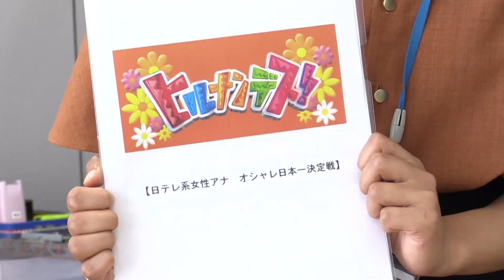【ヒルナンデスに木村和美アナ登場！】「日テレ系女性アナウンサーオシャレ日本一決定戦」6/16(木)放送！バトルのウラ側ちょこっとお見せします！①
日テレ系「ヒルナンデス!」の人気企画「日テレ系女性アナウンサーオシャレ日本一決定戦」に広島テレビ若手のホープ、木村和美アナの出演が決定!!
予選ブロックでは福島中央テレビ・永井麻葵アナ、鹿児島読売テレビ・横山あさみアナ、青森放送・小田安珠アナと対決！　バトルの結果は6/16(木)の放送で発表されますが、ここではバトルの裏側と「こぼれ話」をお届け。
広テレ木村アナと系列アナとの意外な関係が明らかに！？